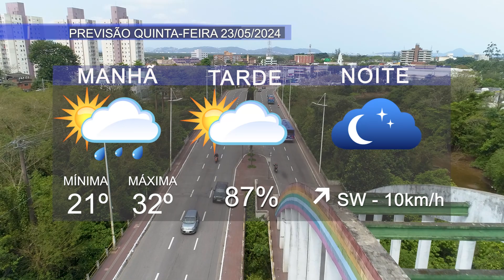Previsão do Tempo para quinta-feira 🌤☀